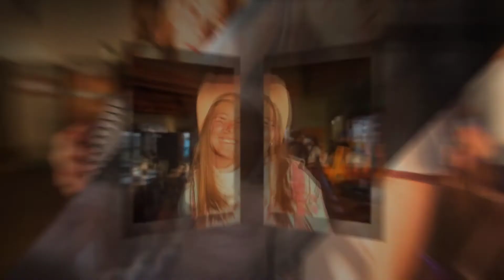Session 4 | 2017 | YMCA Camp Surf